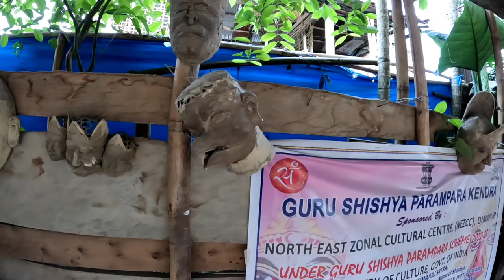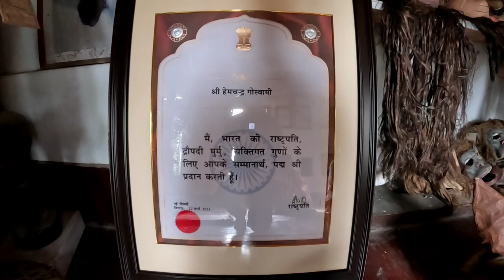Hem Chandra Goswami Padamashri awardee .Mask Maker from Majuli river island MAJULI .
During my recent visit to Majuli Island in Assam, I had the opportunity to explore the vibrant mask-making community and witness the remarkable craftsmanship of Padma Shri awardee Hemchand Goswami. Majuli Island, known for its rich cultural heritage, is the world's largest river island located in the Brahmaputra River.

Hemchand Goswami, a renowned artist and master mask-maker, has dedicated his life to preserving and reviving the traditional art form of mask-making in Assam. His exceptional skills and innovative designs have earned him widespread recognition and the prestigious Padma Shri award, a testament to his artistic excellence.

As I stepped into the mask-making community, I was greeted by a lively atmosphere filled with the rhythmic sounds of chisels, hammers, and the laughter of artisans engrossed in their craft. The workshop was adorned with an array of masks, each possessing its unique charm and character. The masks showcased a fusion of traditional and contemporary elements, reflecting the artist's creativity and vision.

Hemchand Goswami, with his humble demeanor and deep passion for his art, welcomed me warmly. He graciously explained the intricate process of mask-making, which involves a meticulous blend of sculpting, painting, and ornamentation. Using locally available materials such as bamboo, clay, cloth, and natural dyes, Goswami skillfully shapes the masks, bringing them to life with vibrant colors and intricate detailing.

The masks themselves were a sight to behold. They depicted various characters from Assamese folklore, mythology, and cultural traditions. I was captivated by the expressions captured on each mask, from the fierce and majestic to the serene and divine. The craftsmanship and attention to detail were awe-inspiring, with delicate carvings and embellishments adorning every surface.

Hemchand Goswami's work goes beyond mere artistic expression. He is deeply rooted in the cultural fabric of Assam, using his masks to portray narratives, convey emotions, and preserve the essence of Assamese traditions.

His creations are not just decorative pieces; they serve as powerful symbols of identity and heritage.

As I interacted with the artisans in the workshop, I could sense the pride and dedication they infused into their work. Each mask was a labor of love, crafted with precision and infused with stories passed down through generations. The mask-making community in Majuli Island is a testament to the resilience and commitment of the artisans, who strive to keep this age-old art form alive.

My visit to the mask-making community and witnessing Hemchand Goswami's extraordinary creations was an enriching experience. It left me with a deep appreciation for the artistry and cultural heritage of Assam. The masks, with their intricate beauty and profound symbolism, not only serve as decorative pieces but also as a reminder of the rich tapestry of traditions that make Assam truly unique.